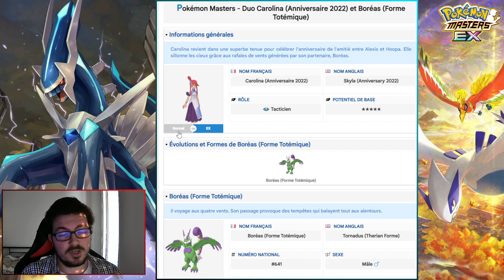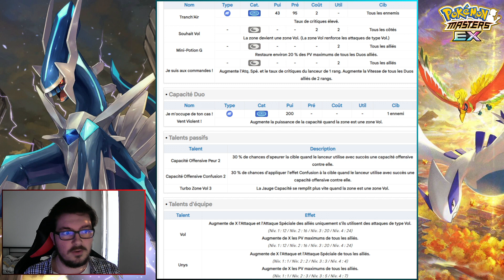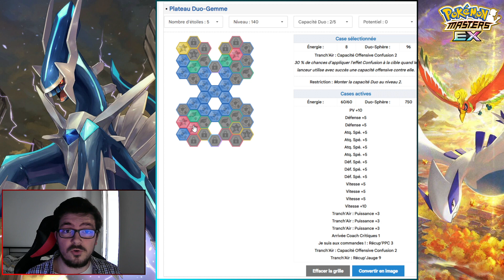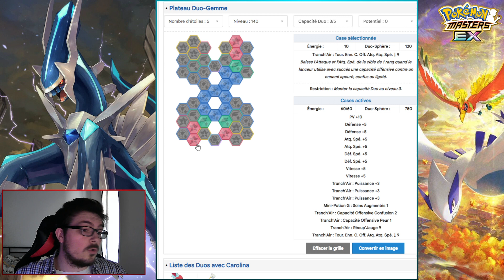WAIFU ET SUPER TACTICIEN ! | ANALYSE CAROLINA (ANNIVERSAIRE 2022) ET BORÉAS | POKÉMON MASTERS EX FR.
Dans cette vidéo nous allons analyser le prochain Duo Festival à venir pour les 30 Mois du jeu sur Pokémon Masters EX, à savoir Carolina (Anniversaire 2022) et Boréas Forme Totémique ! Ses statistiques, son kit ainsi que son Plateau seront analysés dans cette vidéo. Nous verrons aussi s'il est utile d'invoquer sur son Portail.

Sources utilisées :

Musique utilisée : Battle! Unova Gym Leader - Pokémon Masters EX.

Chapitrage :

0:00 Kit de base
4:51 Plateau 1/5
5:10 Plateau 2/5
6:35 Plateau 3/5
8:24 Conclusion sur le Duo